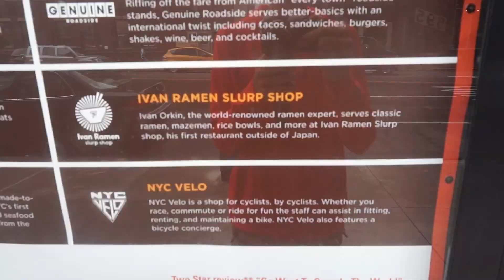THE BEST BOWL OF RAMEN EVER... (NYC VLOG)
Big thanks to Ivan Ramen Slurp Shop for being so nice, the food was SO GOOD!! \ (•◡•) /